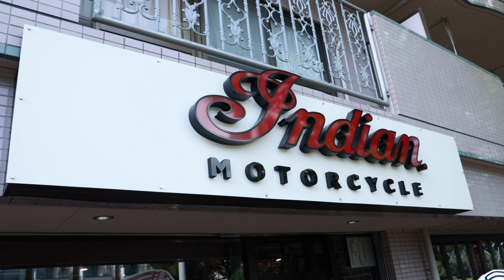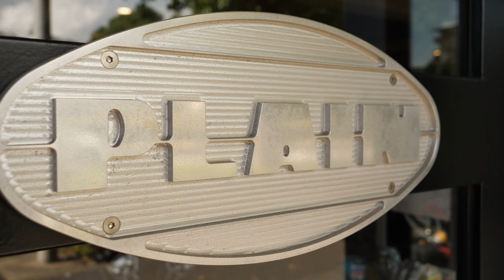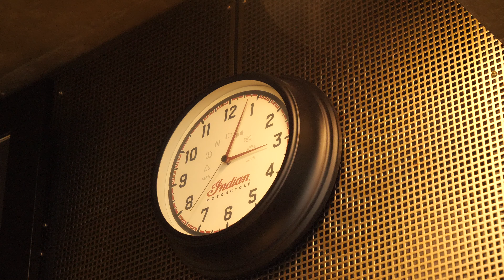PLAIN Indian Motorcycle YOKOHAMA 三浦社長に聞く現在のインディアンモーターサイクルとは！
インディアンモーターサイクルの老舗、横浜にあるPLAINさんにお邪魔して社長の三浦辰則さんに色々話を聞いて来ました！
今回乗ったチャレンジャーについて感じた事や個人的な思いなど全てぶつけて来ました。

【公式ストア】
『REIVLOG STORE』

New!
GoPro HERO8を購入しました。